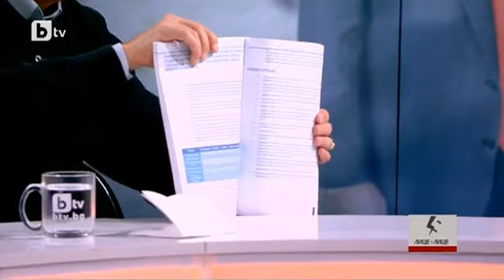009 – Video – Satan Kids Make U Turn – Communist Cop Branimir Botev – Son of Engibarova Schmidt – Le